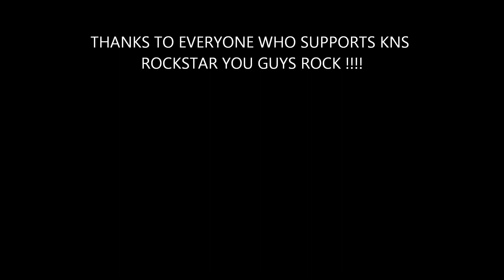HOOD WALKING With HEALTH AND SOUL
created by the line dancing divas